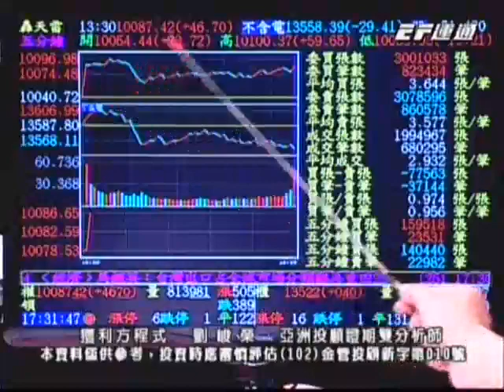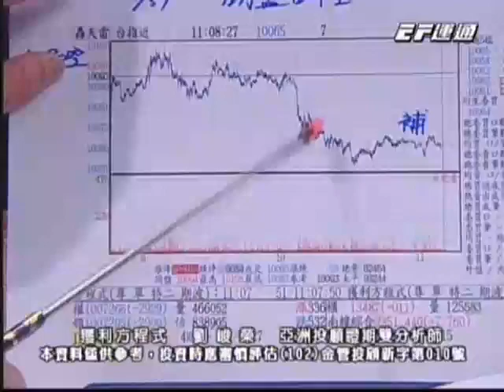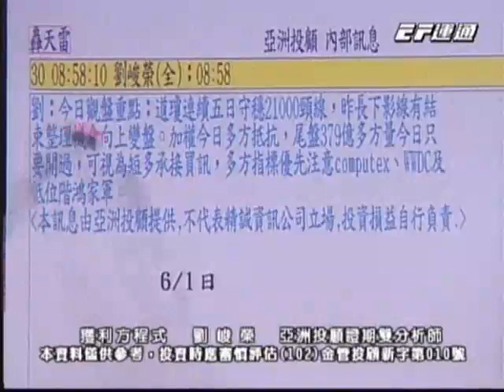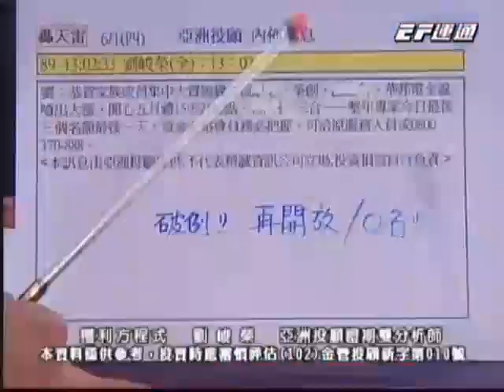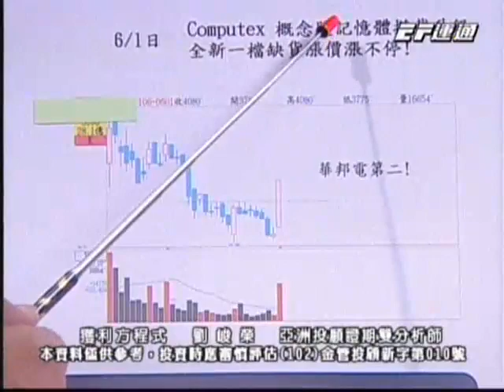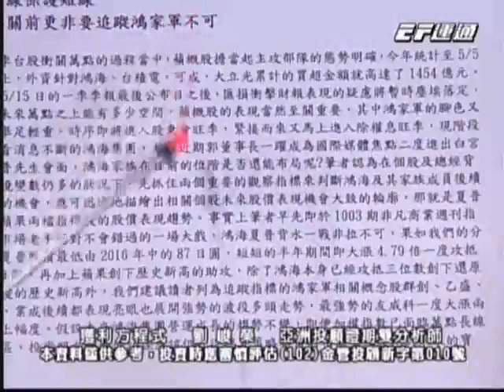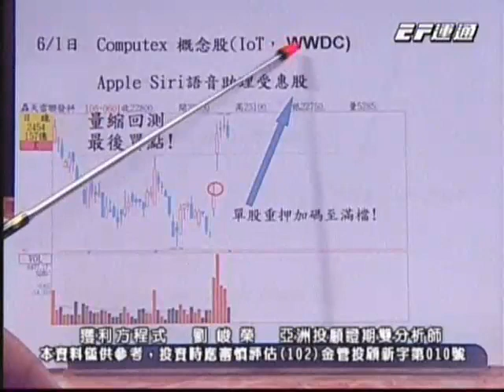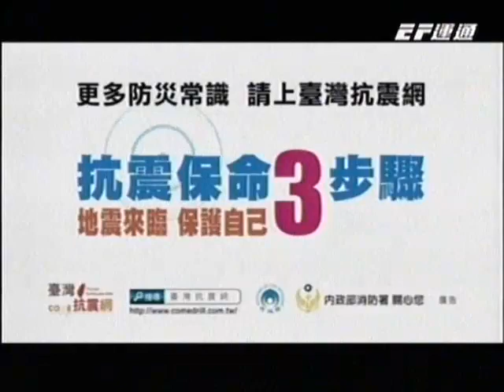20170601 1800 劉峻榮 獲利方程式